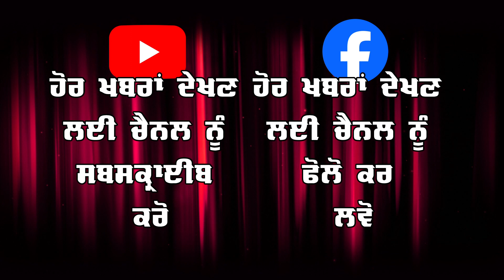13 Saal De Bache Ne kiti Beadbi | Batala News | Pahre Shri Guru Granth Sahib Ji De Ang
13 Saal De Bache Ne kiti Beadbi | Batala News | Pahre Shri Guru Granth Sahib Ji De Ang  @DPC-Punjabi

Contect For Advertisement : Video Ad , Still Ad ,Scroll Ad and Sponcership ad in My Videos DPC Punjabi any News ,Advertisement & Promotion of Ur Business Gmail: M. 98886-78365